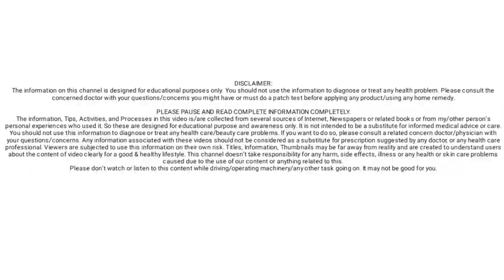ముఖానికి వాడే కస్తూరి పసుపు ఇలా తెలియక వాడుతూ🤔!Kasturi pasupu| Kasturi manjal for Skin whitening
Welcome to Smart Telugu Housewife Family.
LINKS TO PLACE ORDER

EVERY SUNDAY I WILL BE LIVE @3PM for half an hour.

CALLME4 App

ID: SMARTTELUGUHOUSEWIFEOFFICIAL@cm4